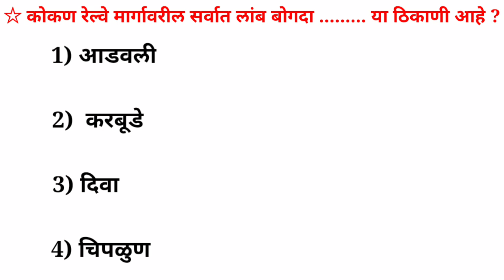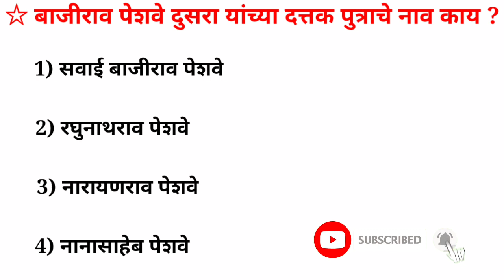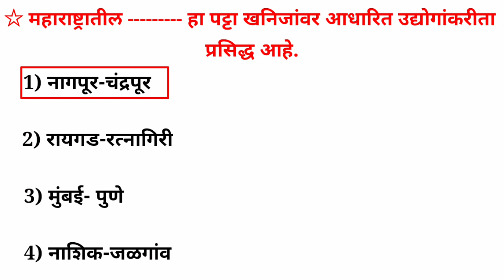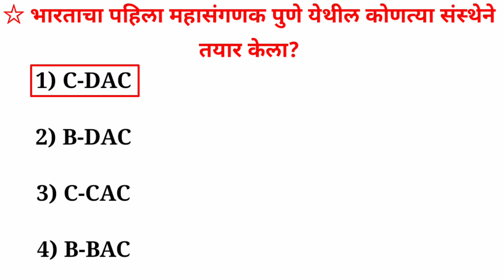सर्व स्पर्धा परीक्षेकरिता उपयुक्त प्रश्नउत्तरे / talathi bharti 2022 /question&answers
तलाठी भरती प्रश्नउत्तरे / talathi bharti 2022 /सर्व स्पर्धा परीक्षेकरिता उपयुक्त प्रश्न - उत्तरे

नमस्कार विद्यार्थी मित्रानो आजचा आपल्या व्हीडीओमध्ये आपण  सर्व स्पर्धा परीक्षेकरिता  उपयुक्त असे प्रश्न-उत्तरे  बघणार आहो  तर चला वेळ  न करता व्हीडीओला सुरवात करूया...

                            तलाठी भरती, पोलीस भरती व सर्व स्पर्धापरीक्षेसाठी उपयोगी व्हीडीओ